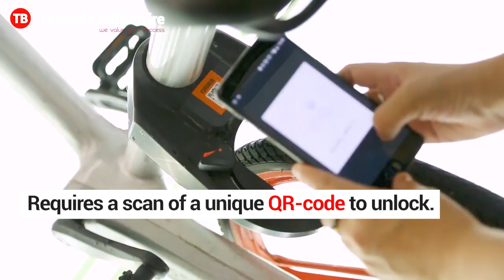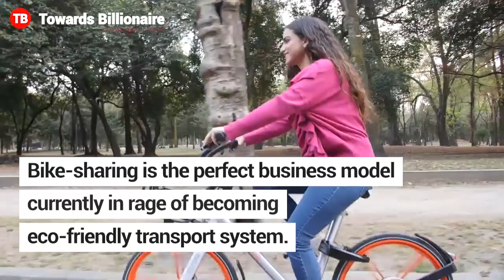How Amazing is MOBIKE | Facts | Startup Story | Towards Billionaire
Mobike is the world's first and largest dockless, cash-free bike share platform. Now get to places you need to while helping the environment with zero pollution. By renting bicycles MOBIKE became a $3 Billion company recently.

Mobike also known as Meituanbike, founded by Beijing Mobike Technology Co., Ltd. As of 2018 Mobike operates in over 200 cities and 19 countries around the world.  It is, by the number of bicycles, the world's largest shared (for hire) bicycle operator, and in December 2016, made Shanghai the world's largest bike-share city.

To know more about How mobike operates and how to use mobike cycles and all about Mobike startup watch this video: